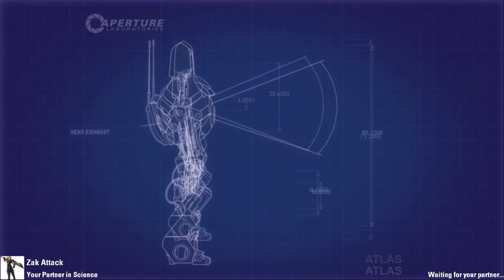Portal 2 Co-op: Calibration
Zak and Ali embark on an epic journey armed only with their brains, the laws of physics and their trusty portal guns